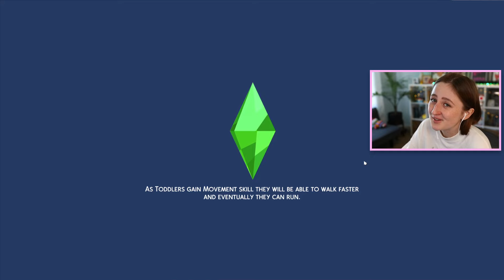sims toddlers are terrible.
Episode 68 of our legacy challenge :0